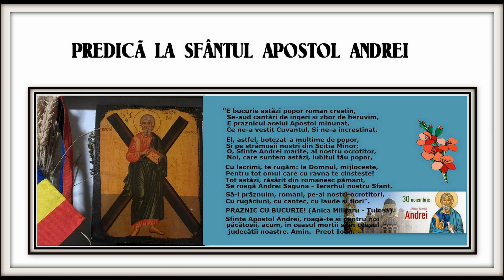Predică la Sfantul Apostol Andrei